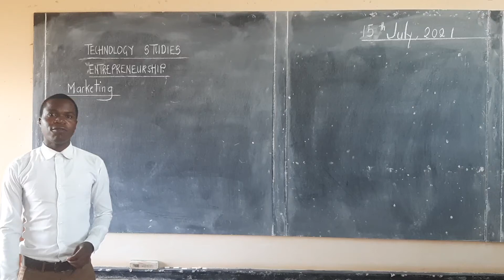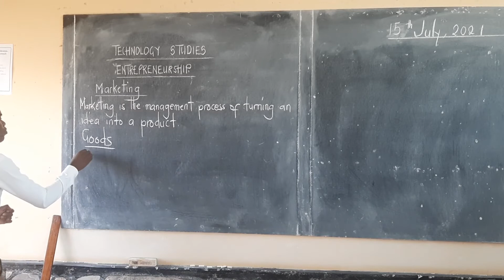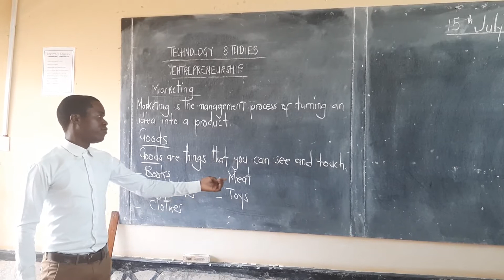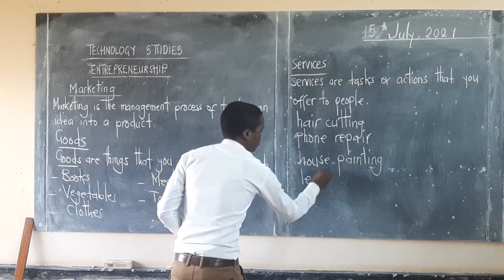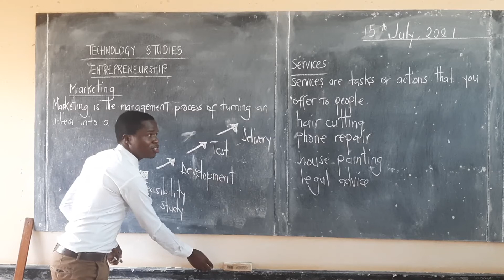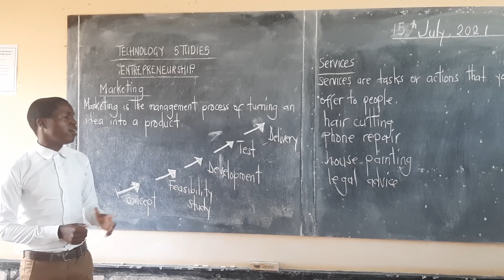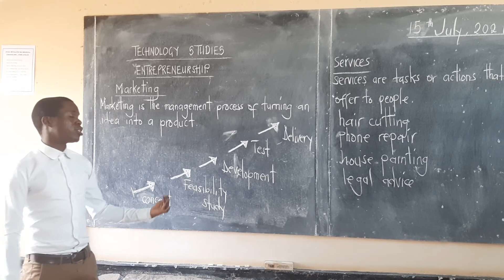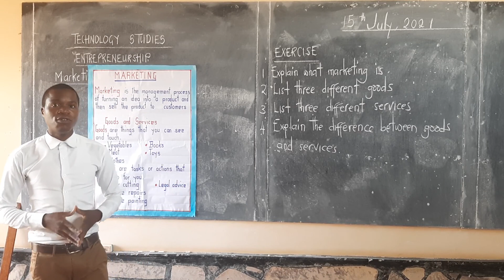Fountain School Grade Seven Technology Studies -Marketing- Tr. Musonda